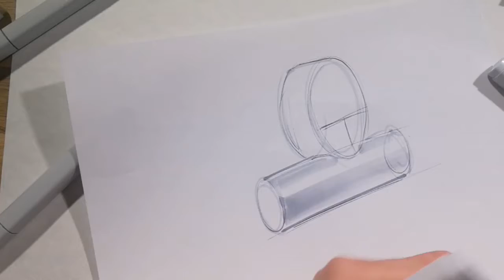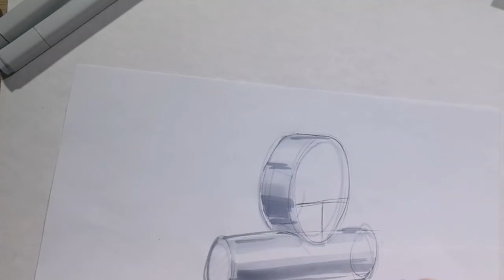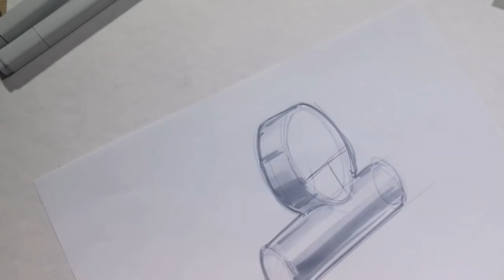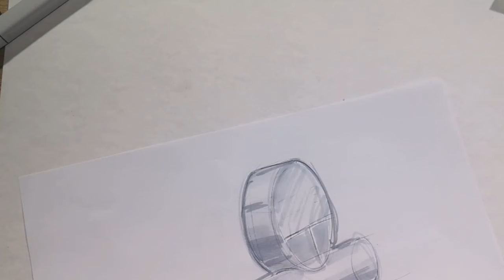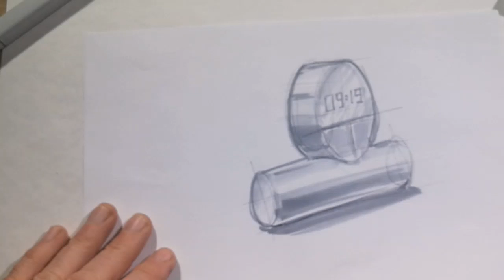Geometrische sculptuur 1